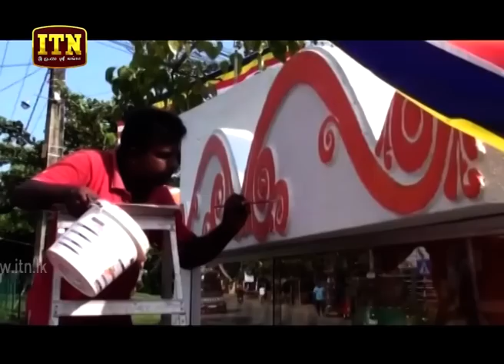ITN News 2019-05-16 | 06.30 PM